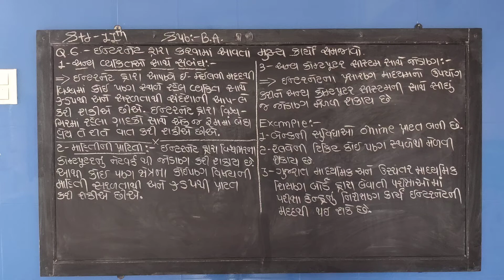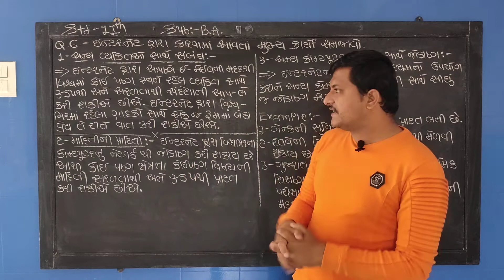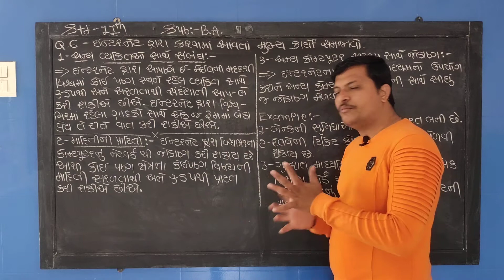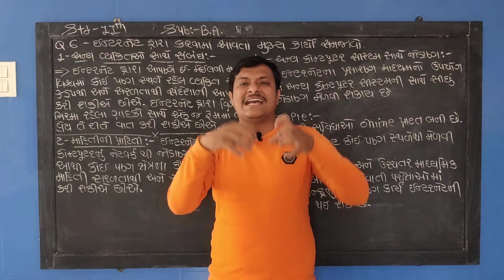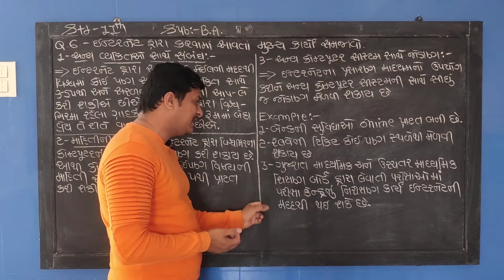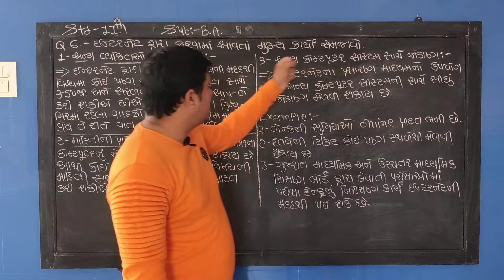G.H.S.E.B. STD - 11 SUB. B.A.